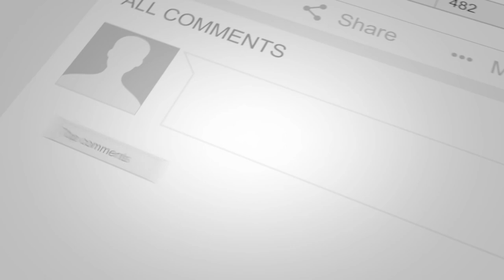Tony Smith - Hungarian dance No 5[Classical]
I believe the videos I added to this should be of Hungary at least that is what I searched for on the app for the videos! I hope you enjoy this pleasant tune!